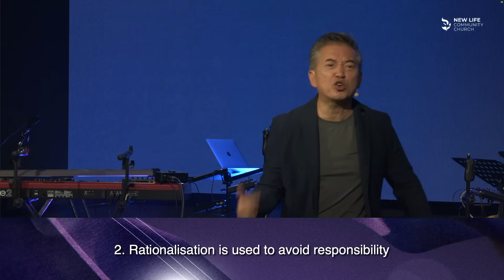We are responsible for our own Rewards | Snr Pastor Simon Chua